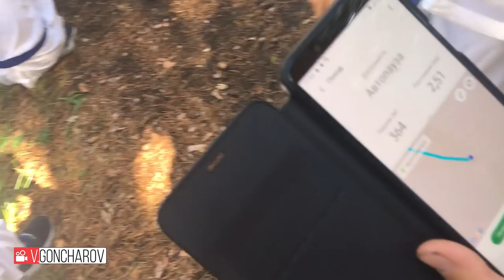Путешествие на лысую гору 2019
Каратисты Республики Хакасия поднялись на Лысую гору 440 метров над уровнем моря. Почти 3 км от лагеря Сосновый бор.
163 сюжет)...